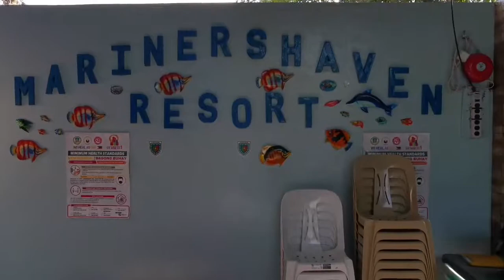Mariners haven resort